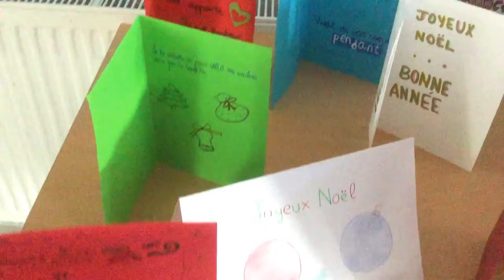EXPOSICIÓN. POSTALES DE NAVIDAD.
El alumnado de 2º de ESO en la materia de Francés, con las profesoras Juana y Sol, realizó postales de Navidad  y con ellas realizamos una exposición.